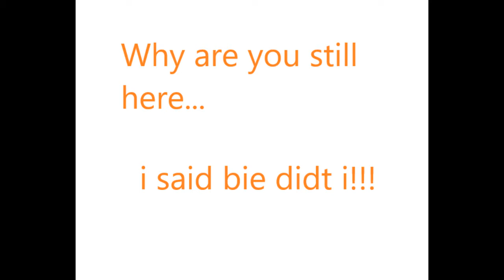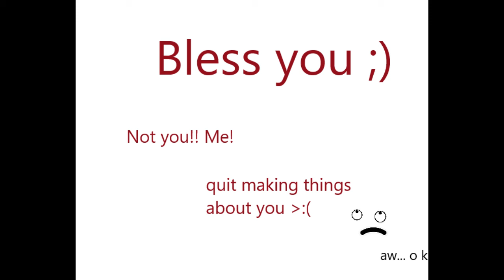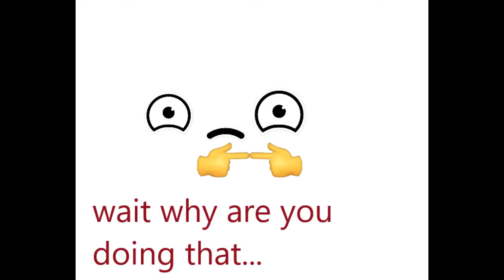Part 1, Playing Slender for the first time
Date night with my Skinny Man!!